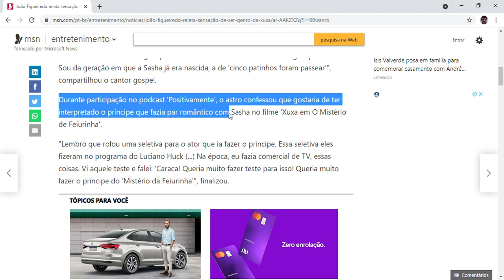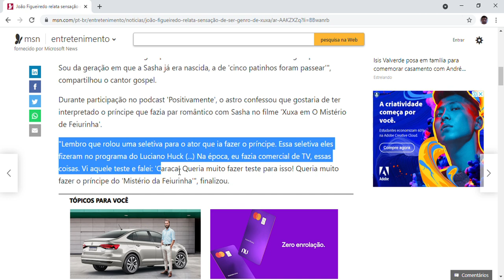João Figueiredo relata sensação de ser genro de Xuxa